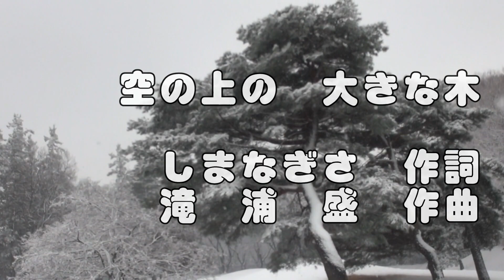「空の上の 大きな木(A Big Tree Above the Sky)」（同声・女声２部合唱曲） 滝浦 盛作曲(Composed by Takiura Sei)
この曲の楽譜を入手されたい方は、次のURLをクリックして下さい。
演奏：狭山少年少女合唱団　  指揮：砂田弘行      ピアノ伴奏：津嶋啓一
滝浦盛合唱曲自選集「まっすぐ未来へ」（カワイ出版）ｐ３３に掲載されています。
作詞：しまなぎさ(Lyric by SHIMA Nagisa)

【歌詞(lyrics)】
空の上の　大きな木
(A Big Tree Above the Sky)

空の上に
(Up above the sky)
どんなに　大きな　木があるのでしょう
(I wonder there should be a huge tree.)
白い花びら　降ってくる
(Its white petals are coming down.)

ふる　ふる　ふるる
(Furu, furu, fururu, *)
ふるる　ふるる
(Fururu, fururu,)

雪に　なりました
(They became snowflakes.)
(It became snowy.)

* furu, fururu: onomatopoeia of snowing
               or snowflakes falling

空の上に
生まれたばかりの　鳥がいるのでしょう
(I wonder there should be new hatches.)
遠く　かすかに　聞こえます
(I hear their faint chirping.)

ふる　ふる　ふるる
(Furu, furu, fururu, *)
ふるる　ふるる
(Fururu, fururu,)

風に　なりました
(It became the wind.)
(It became windy.)

春の女神　来る日　夢に見て
(Dreaming of the day when the spring goddess comes,)

ふる　ふる　ふるる
(Furu, furu, fururu, *)
ふるる　ふるる
(Fururu, fururu,)

      雪が　降ります
      (It snows.)

（英訳：黒澤　守）